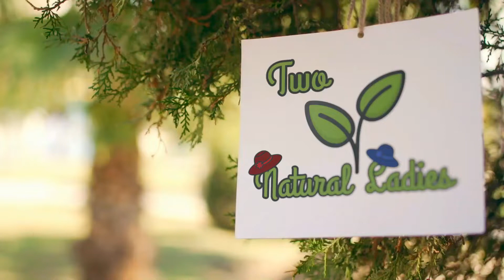Ep107 Keep your Purpose and Passion at the fore: Don’t let the Nay Sayers take you off course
Two Natural Ladies share a great paradigm from Lauren & Annette’s Weekly Rocket.

‘In 1889, the "iron lady" was opened to the world. She was the tallest structure in the world for over 40 years and not everyone loved her.

Of course, we are talking about Eiffel Tower in Paris and many artists and poets slated it as 'useless, barbaric and monstrous", saying it was a hateful column of bolted sheet metal that would dominate Paris like a gigantic black smokestack".

The Eiffel Tower has gone on to be one of the most recognised structures in the world, an icon of France and the most-visited paid monument, with over 250 million visitors since it was opened.

This just goes to prove, that if you build something iconic, do not worry if not everyone loves it. You are going to have haters. It's more important that you have a vision for your brand, a purpose and passion, and that you create something monumental, that is easily recognised.’

Jo & Vicki share some of their insights from their discovery sessions with their coach, Geoff Kelly. He doesn’t tell them what to do. He says lovingly: “You have so many diamonds in your backyard – you need to discover them.”

And listening to those who are negative can cause stress. Even though we know most people are wanting to be helpful it is not always useful
Two Natural Ladies share Stephanie Rother’s blog “The secret life of stress” .

* Pain and how it affects us
* Not getting enough sleep and worrying about waking up early the next day
* Gut issues
* Irregular menstrual cycles
* Driving
* Intense meetings
* Irritability

What comes first the chicken or the egg?

*Acknowledge the stress
* Move the body
* Time in Nature
* Breathing / Mindfulness / Meditation
* Eat regularly
* Supplements
* Get a relaxation tool box

Or follow the Two Natural Ladies on Facebook or Instagram @twonaturalladies